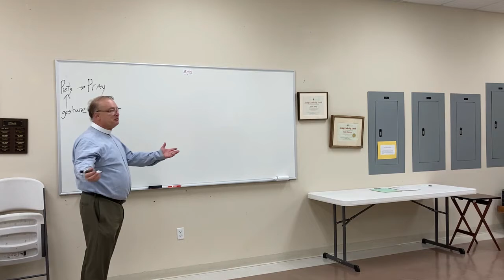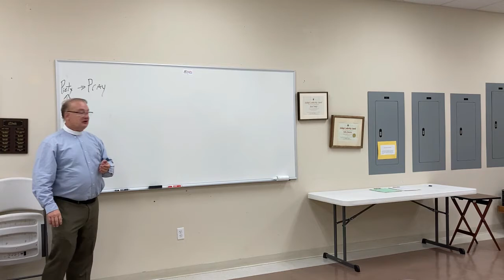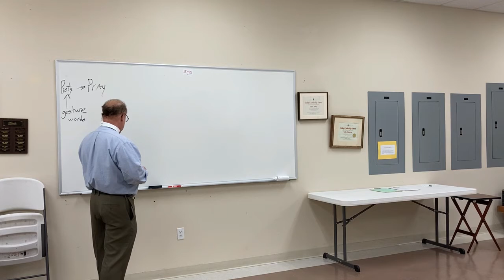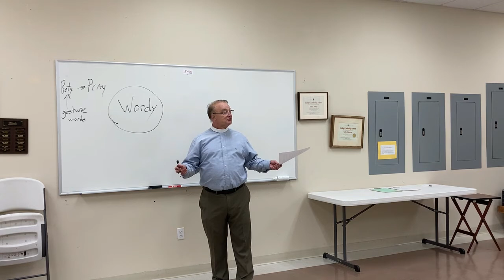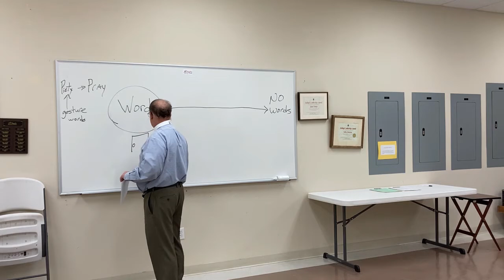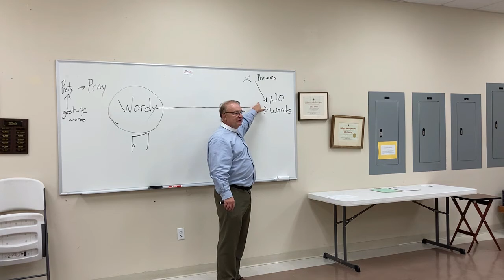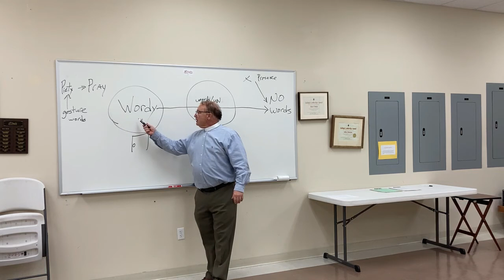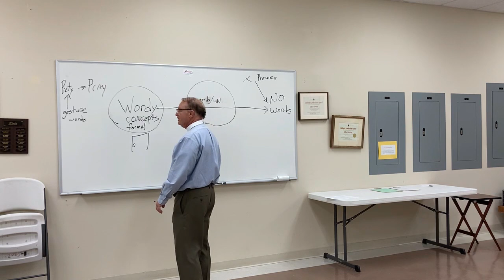Types of Prayer by Fr. Tom Hawkins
Introduction: Piety, prayer, presence